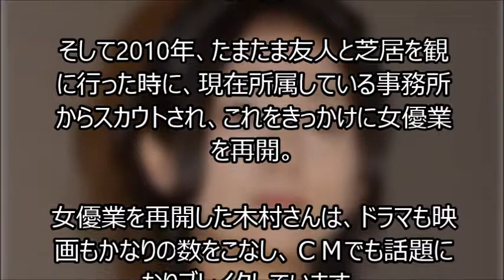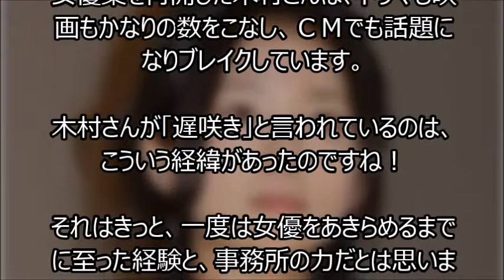木村文乃ドラマ「サイレーン」、彼女の衝撃的な過去とは！？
木村文乃ドラマ「サイレーン」、熱愛やプロフィールにまつわる噂の真実とは！？

向井理ドラマ『遺産争族』、北川景子と衝撃キスシーン流出！ヤバすぎる真相とは！？